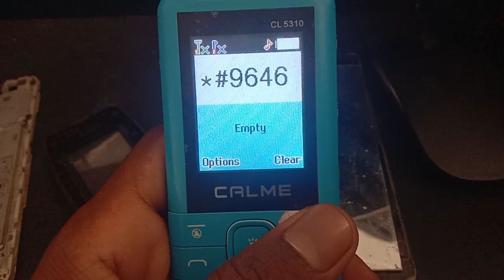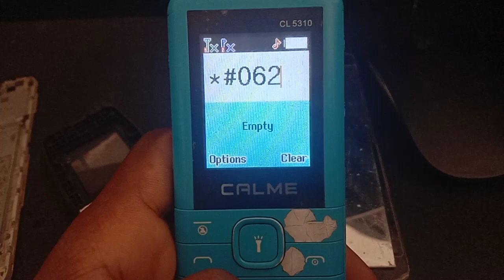Calme cl5310 imei change code 💯💯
calme mobile imei change code
calme c116 imei change code
calme 4g spark
calme mobile reset code
calme 4g smart